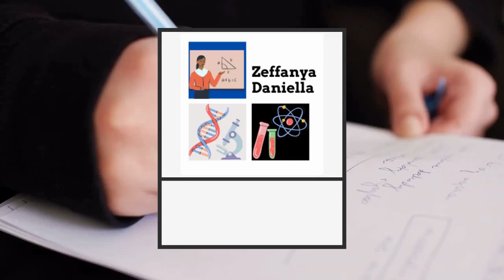Mencari Nilai Maksimum dari Suatu Daerah yang Dibatasi oleh Tiga Sistem Pertidaksamaan